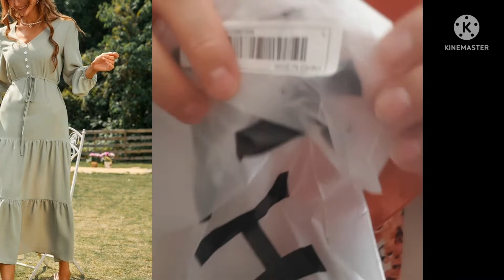HAUL SHEIN مشترياتي من موقع